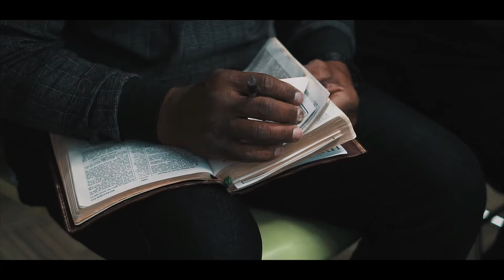Do You Have The Heart To Takeover Occupied Spaces | Pastor Charles Myles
In the journey of faith, God often calls us to enter and flourish in spaces that are already occupied. It's not about displacement; it's about fulfillment of His promise and demonstration of His love and power through us.

HARVEST VILLAGE MINISTRIES -
- TITLE: DO YOU HAVE THE HEART TO TAKEOVER OCCUPIED SPACES -
- PASTOR CHARLES MYLES -

Family,
Today`s message is about "Do You Have The Heart To Takeover Occupied Space?" Lastly, HAVE A GREAT TIME watching the service. May God Bless you and speak to you through the Pastor's teaching!

Pastor Charles Myles is the lead pastor of Harvest Village Ministries Family Church in Pasadena, CA.

GIVE:
To financially support this ministry and sow into good soil, please

00:00:00 - 00:08:26 Intro Story
00:08:27 - 00:24:26 Main Text and Breakdown of Scripture
00:24:27 - 00:47:46 Time To Takeover
00:47:48 - 00:50:48 Prayer and Altar Call